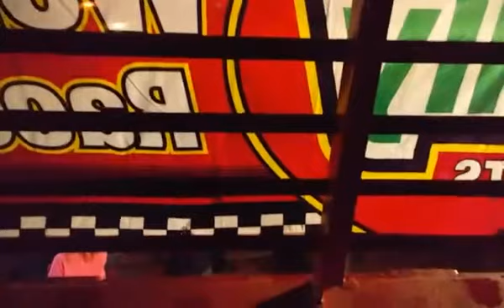Fireworks at Toccoa Raceway July 2nd 2017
Fireworks at Toccoa Raceway July 2nd 2017 recorded via cell phone and posted to FB live.